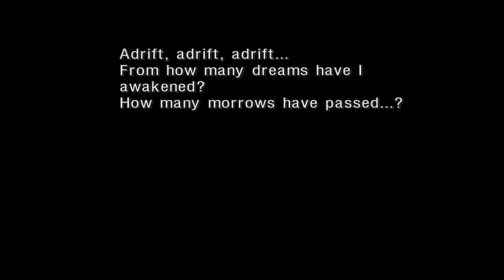Save Marbule Quest - Chrono Cross Remaster: The Radical Dreamers Edition